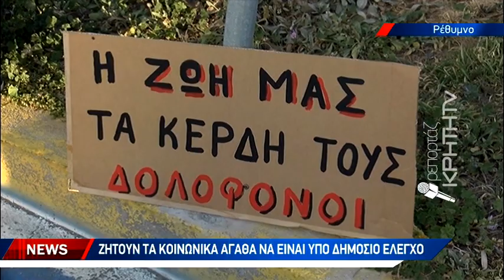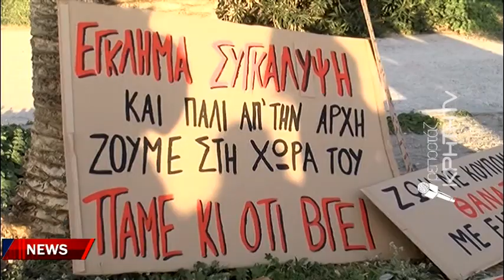Μηχανοκίνητη πορεία για τους νεκρούς στα Τέμπη